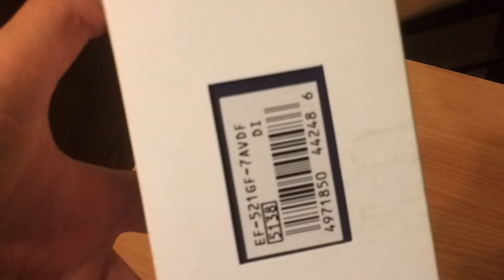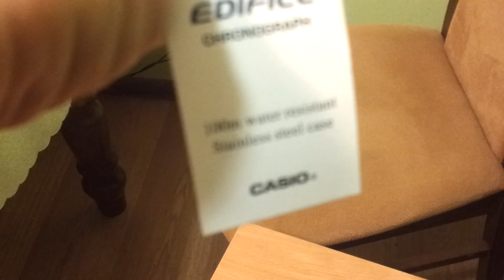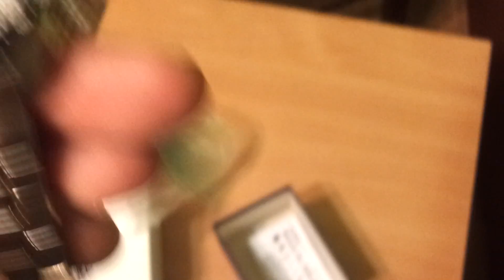Sport Watch Casio Edifice EF-521 GF Carbon - Unboxing